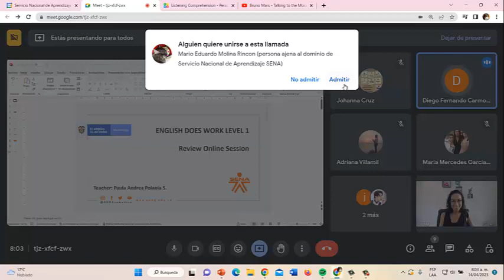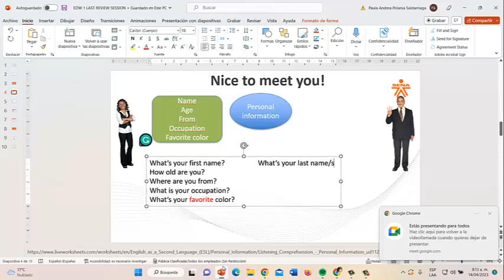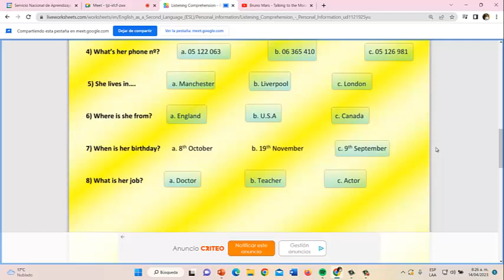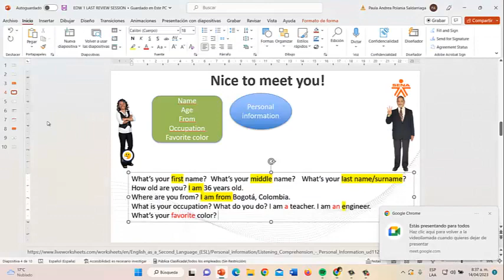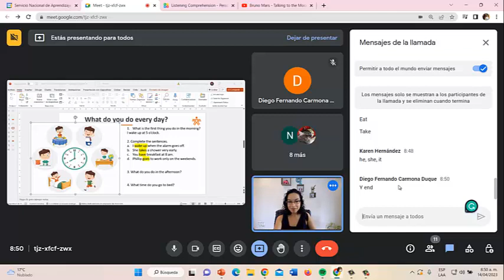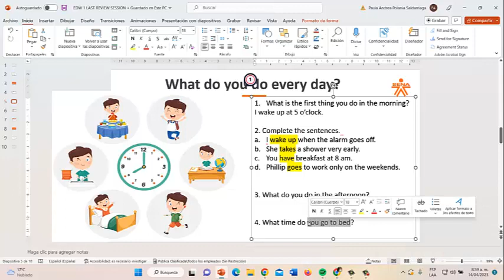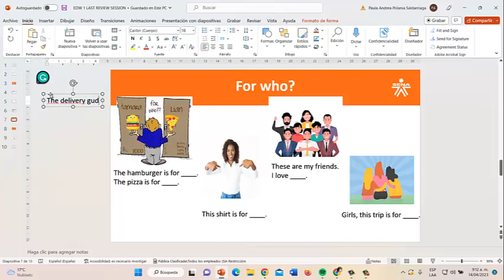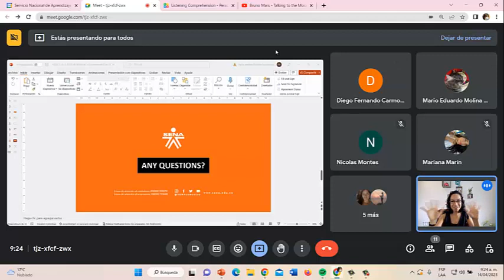Sesión viernes 14 abr 2023